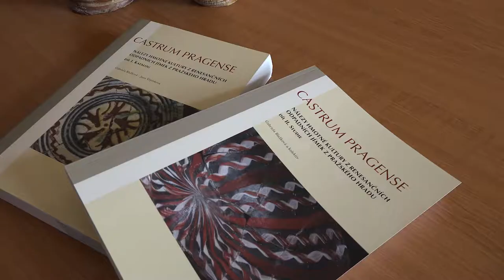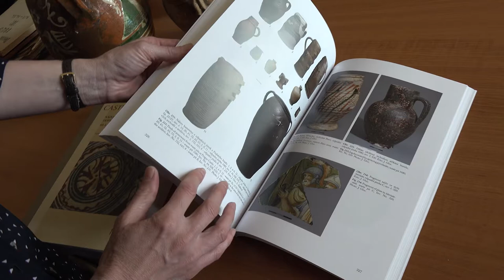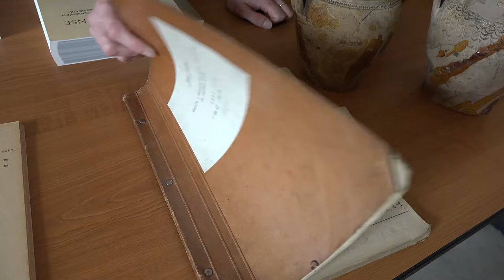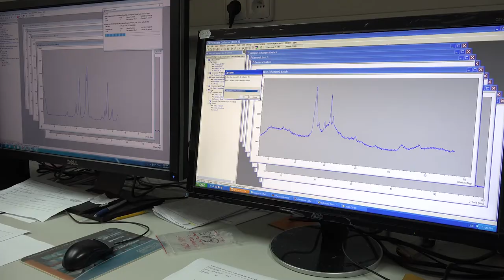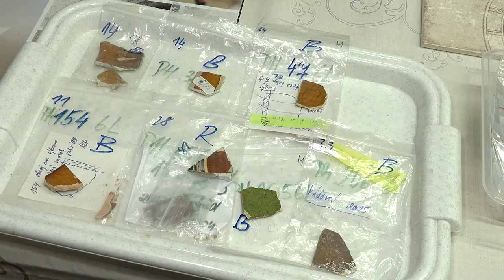Gabriela Blažková, laureátka Ceny předsedkyně Grantové agentury ČR za rok 2017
(Mgr. Gabriela Blažková, Ph.D., Archeologický ústav AV ČR)